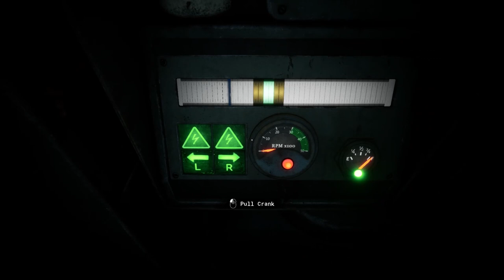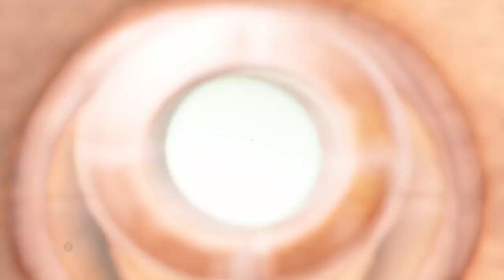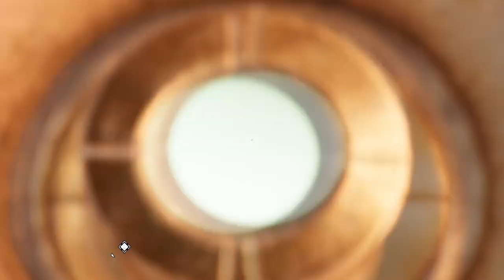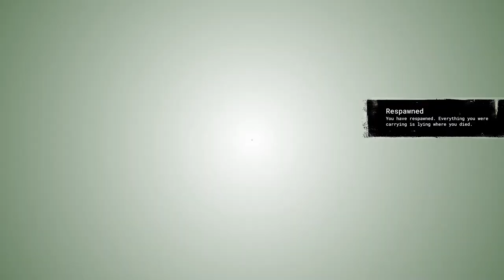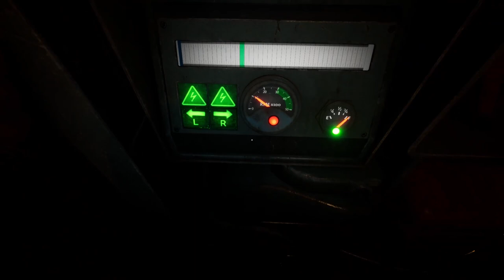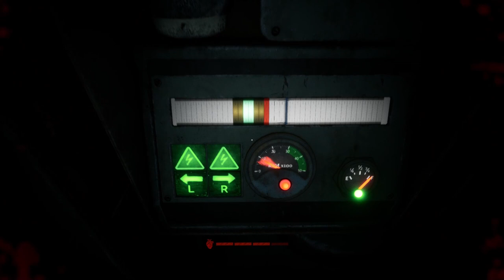Program X (Early Access V1.0) Gameplay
TIMESTAMPS:
0:04 - Cancel The Autopsy.
17:12 - Feed The Children.
40:52 - Punish The Miscreants.
1:05:17 - Sabotage The Lockdown.
1:40:26 - Foster The Orphans.
1:55:51 - Open The Gates.
2:18:34 - Kill The Snitch.
3:06:08 - Grind The Bad Apples.
4:14:48 - Cleanse The Orphans.
4:46:21 - Final Exam: Kill The Snitch.

SOCIAL MEDIA